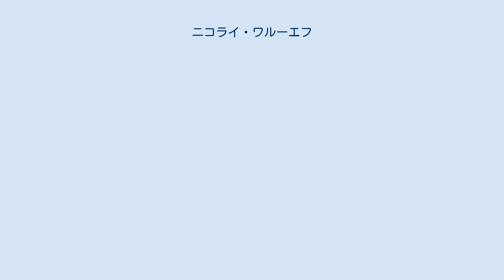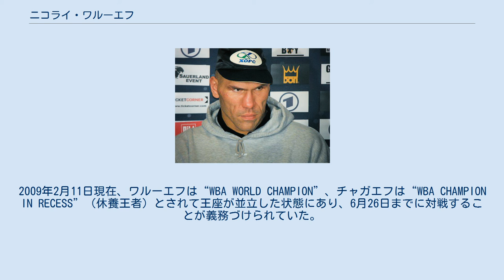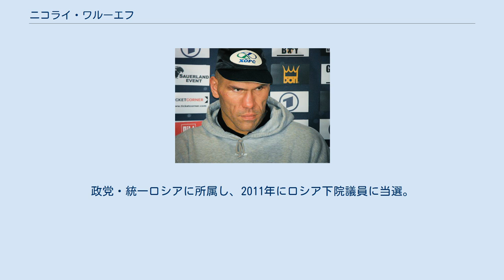ニコライ・ワルーエフ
ニコライ・ワルーエフ（Nicolay "The Russian Giant" Valuev、1973年8月21日 - ）は、ロシアのプロボクサー、政治家。
サンクトペテルブルク出身。
元WBA世界ヘビー級王者。
タタール人。
 ロシアの元円盤投げジュニア王者。
バスケットで活躍した経験もある。
その大きさゆえに長い間、色眼鏡で見られた。
物珍しさから世界中から出場依頼が届くものの、世界挑戦まで計画されることはベテランの域に入ってからであった。
WBA世界王座を手にした際には「オレは怪物ではなくスポーツマンであることを証明する」とコメントし、当時スター不在であったボクシングヘビー級のリングにおいて期待されていた。
 1993年10月15日、ドイツでプロデビュー。
 1999年1月22日、アレクセイ・ゾキン（ロシア）に6回TKO勝ちし、ロシアヘビー級王座を獲得。
防衛2回。
 2000年6月6日、ユーリー・エリトロフ（ウクライナ）に12回判定勝ちし、PABAヘビー級暫定王座を獲得。
 2001年2月2日、正規認定を受けPABAヘビー級王者となった。
暫定王座を含め通算5度の防衛を果たし、2004年4月に王座を返上した。
 2004年7月24日、WBAインターコンチネンタル暫定王座決定戦でリチャード・バンゴと対戦し、6回1分50秒TKO勝ちを収め、王座を獲得した。
 2004年10月9日、WBAインターコンチネンタルヘビー級王座決定戦でパオロ・ビドスと対戦し9回2分33秒TKO勝ちを収め、王座を獲得した。
 2005年5月14日、世界ランカーのクリフォード・エティエンヌ（アメリカ）に3回KO勝ちでWBAインターコンチネンタルヘビー級王座の3度目の防衛に成功した。
 2005年10月1日、ラリー・ドナルド（アメリカ）に2-0の判定勝ちを収め、WBAインターコンチネンタルヘビー級王座の4度目の防衛に成功すると共にWBA世界ヘビー級王座への挑戦権も獲得した。
 2005年12月17日、ドイツのベルリンでWBA世界ヘビー級王者ジョン・ルイス（アメリカ）に挑戦し、2-0の判定勝ちで無敗（43戦43勝）のままWBA世界ヘビー級王座を獲得し、ロシア人として初めて世界ヘビー級王者となった。
また、全階級を通じボクシング史上最長身（213cm）、最重量（147kg）の超巨人王者になった。
 2006年6月3日、ドイツのハノーファーで世界12位のオーウェン・ベック（アメリカ）と対戦し、3回KO勝ちで初防衛に成功した。
 2006年10月7日、アメリカのイリノイ州でモンテ・バレット（アメリカ）と対戦し、11回KO勝ちで2度目の防衛に成功した。
 2007年1月20日、スイスのバーゼルでジャミール・マクライン（アメリカ）と対戦し、3回終了時TKO勝ちで3度目の防衛に成功した。
 2007年4月14日、ドイツのシュトゥットガルトで世界1位のルスラン・チャガエフ（ウズベキスタン）と対戦し、12回判定負けで4度目の防衛戦に失敗し王座から陥落した。
プロデビュー以来の連勝記録は46で止まり、ロッキー・マルシアノ（49連勝）、ラリー・ホームズ（48連勝）の記録を更新することは出来なかった。
 2008年2月16日、ドイツのミュンヘンでセルゲイ・リャコビッチ（ベラルーシ）とWBA世界ヘビー級王座挑戦者決定戦で対戦し、12回判定勝ち。
チャガエフへの挑戦権を獲得した。
 2008年6月に指名挑戦者として対戦が予定されていた王者ルスラン・チャガエフがアキレス腱負傷のためリングに上がれないことから、WBAはチャガエフを休養王者として扱うことを決めた。
 2008年8月30日、ドイツのベルリンでチャガエフが王座を保持したまま空位と認定された正規王座をジョン・ルイスとWBA世界ヘビー級王座決定戦で争い、判定勝ちで正規王座を獲得し、王座に返り咲いた。
2009年2月11日現在、ワルーエフは“WBA WORLD CHAMPION”、チャガエフは“WBA CHAMPION IN RECESS”（休養王者）とされて王座が並立した状態にあり、6月26日までに対戦することが義務づけられていた。
これを受けて2009年5月30日に中立地のフィンランドヘルシンキで王座を統一するための両者の対戦が予定されていたが、チャガエフは前日計量...